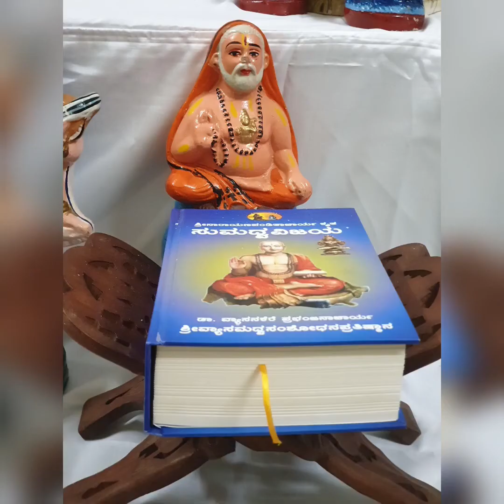Dasara habba 2020